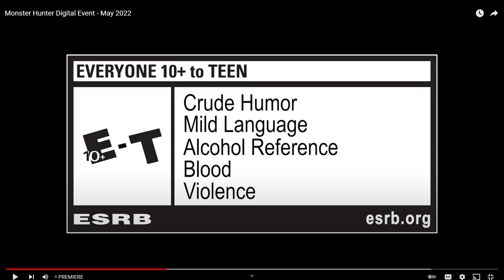Monster Hunter Rise: Sunbreak 2nd Digital Event ~ Reaction | He's Back!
our favourite spike friend has returned lads